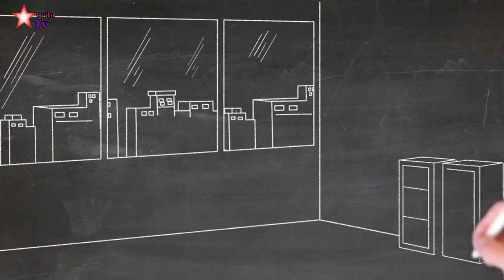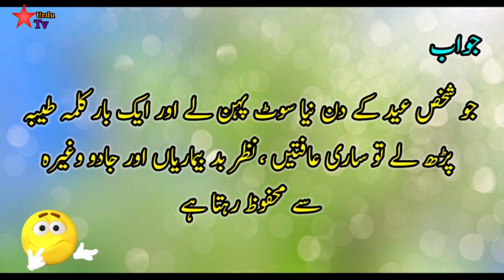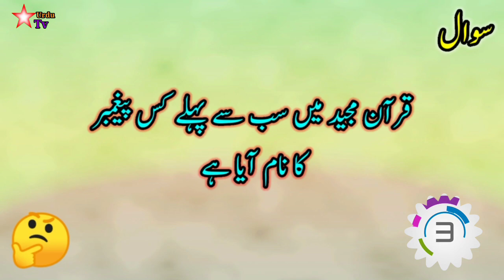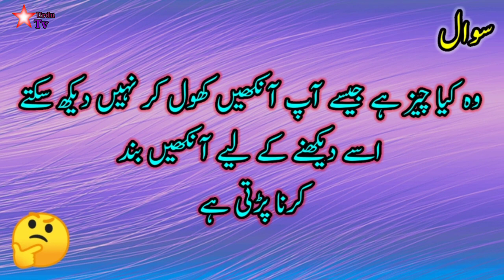Islamic knowledge series general knowledge answer questions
Islamic knowledge

star TV Urdu series.